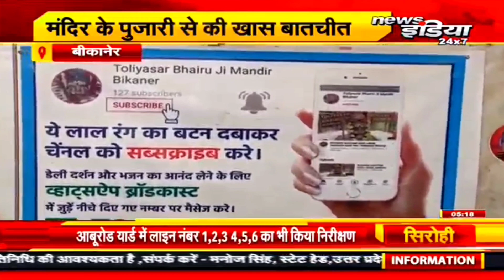बीकानेर तौलियासर भैरो मंदिर से खास खबर अनलॉक 3 के साथ खुले मंदिर देखे News इंडिया KK Singh9414217588